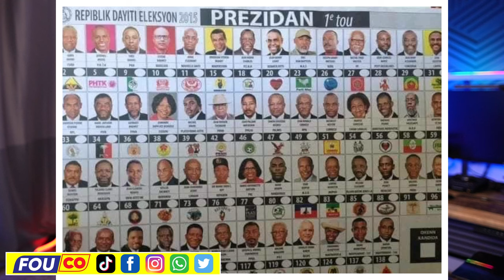S.O.S BABEKYOU Pase GANG Viv Ansanm Yo lòd Moun Akayè , KAbarè Anba kout BAL / FOUCO